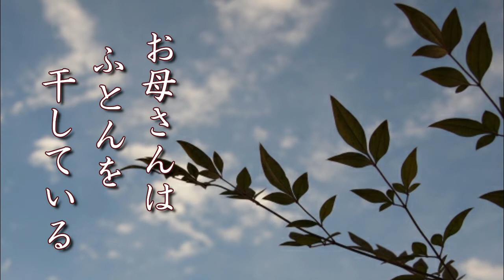そんな秋です《童謡叙情歌》作詩・佐々木寿信／作曲・高橋知子 (歌＆ピアノ・高橋知子) 母が住む里の秋の懐かしい風景をうたっています。 CD:童謡叙情歌曲集「矢車草のうた」より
静かな秋晴れの日、お母さんは庭に出て、お布団を干しています。南天の葉がゆれて、のんびりと秋の一日が過ぎていきます。

「そんな秋です」

　庭の南天の葉が
　ゆれている
　そんな天気の晴れた日に
　お母さんはふとんを干している
　風に庭の木の
　南天の葉がゆれている
　そんな秋です

　こんなのんびりした一日
　秋風が
　静かにページをめくる
　庭の南天の葉が
　ゆれている

作詩：佐々木寿信
作曲：高橋知子
歌＆ピアノ：高橋知子
動画作成：高橋知子
素材：写真AC